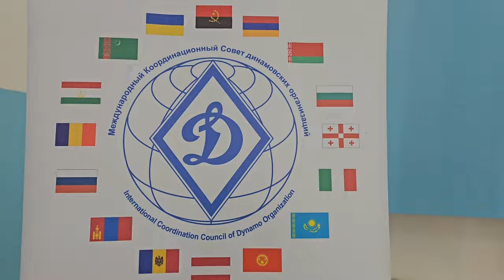САМБО. Турнир памяти МСМК СССР Алихана Божева 21.09.24